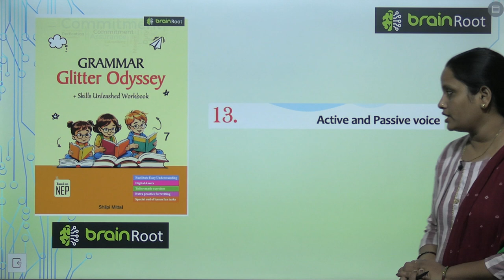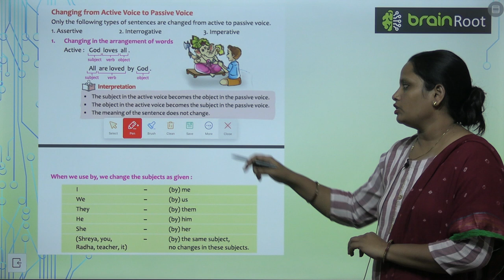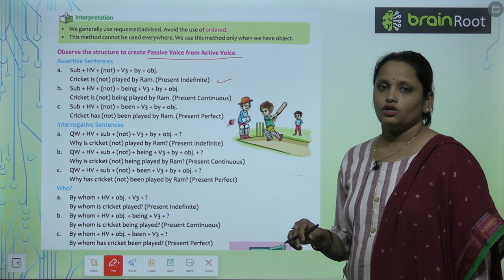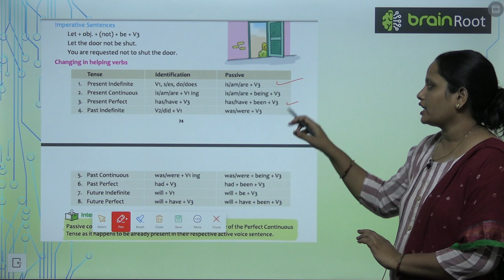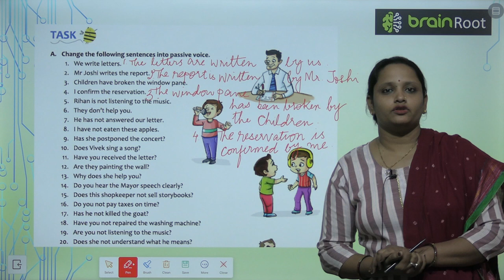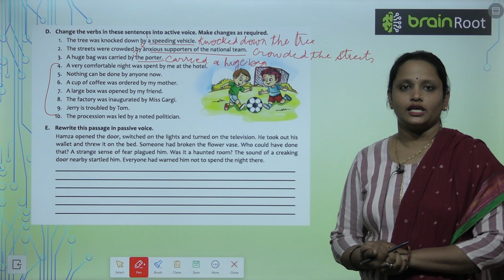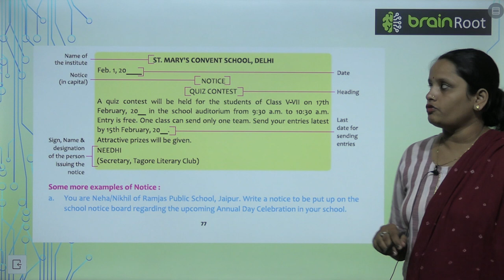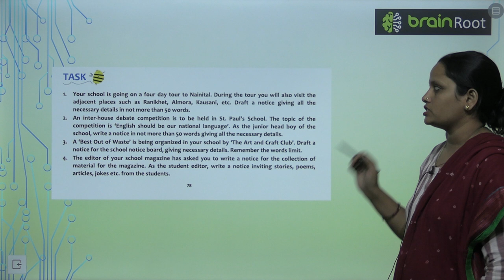AMIT PUBLISHING HOUSE GRAMMER 7 CHAPTER 13 ACTIVE AND PASSIVE VOICE